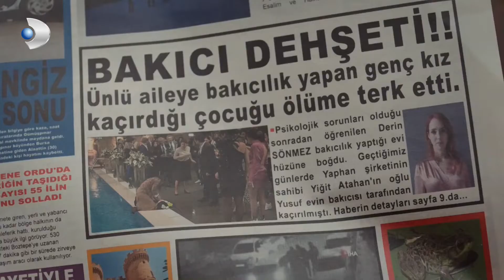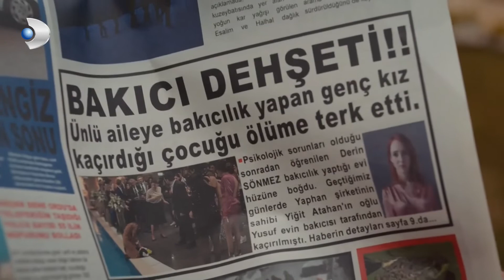Nimet ve Demet Tartıştı! - Hizmetçiler Özel Klip